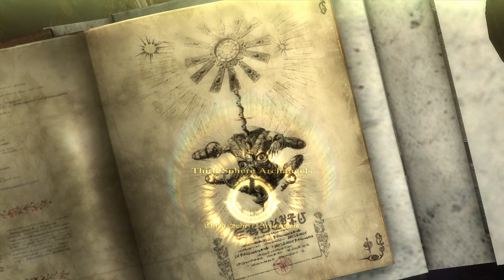[Wii U] Bayonetta 2 - Chapter II: A Remembrance of Time [Part 4]【No Commentary】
Luka, as dorky as ever.